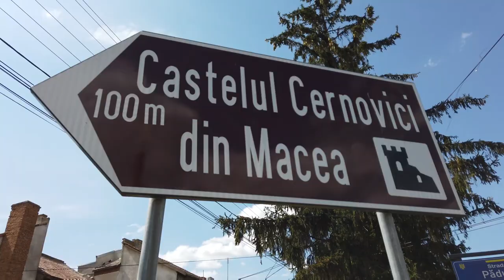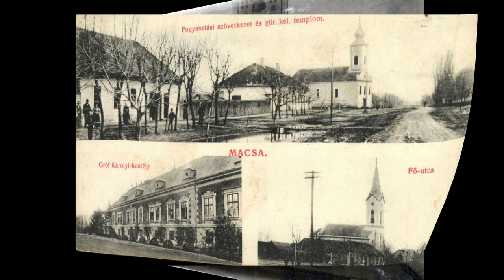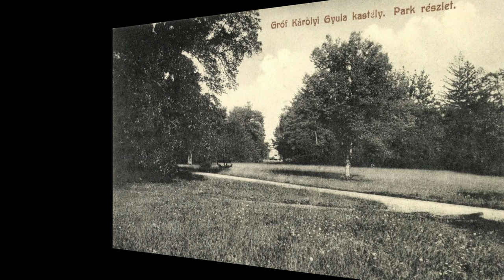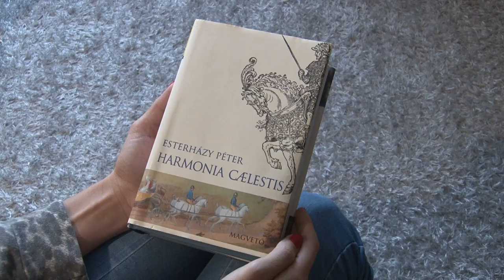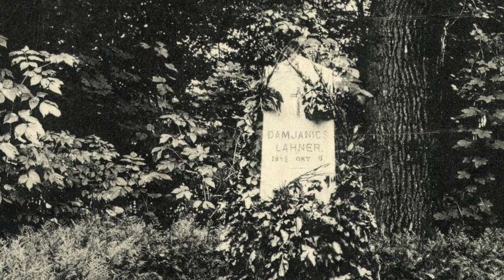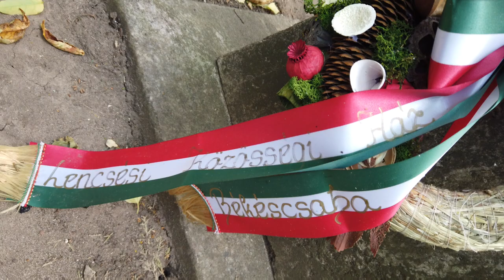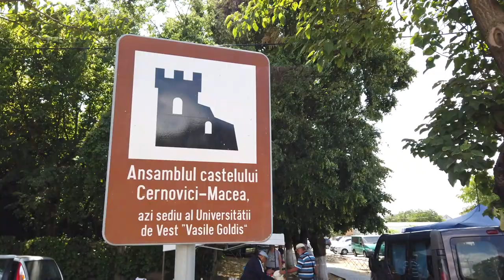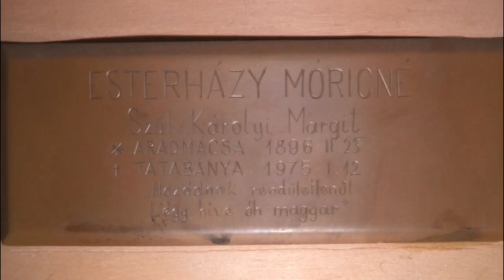Az utolsó majki grófnő nyomában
Az utolsó majki grófnő nyomában (Arad)Mácsán.
Esterházy Móricné Károlyi Margit (a 13-as cella grófnője) nyomában jártam Romániában, a magyar határhoz közeli Mácsán, az egykori Károlyi kastélyban, ahol a grófnő született. Az emlékek felfedezése egy izgalmas történelmi nyomozással is párosul, két aradi vértanú után...